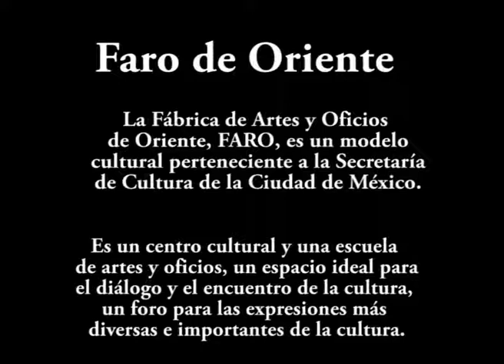Proyecto, Faro de Oriente